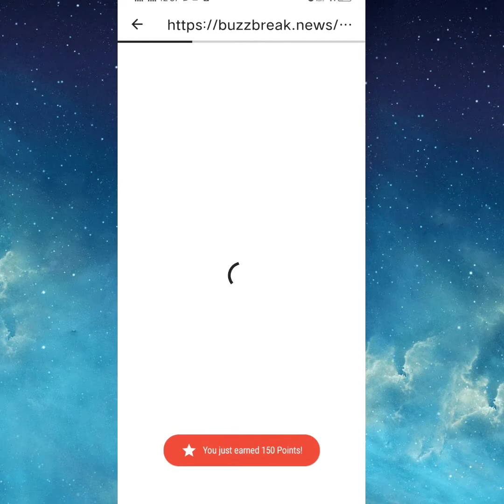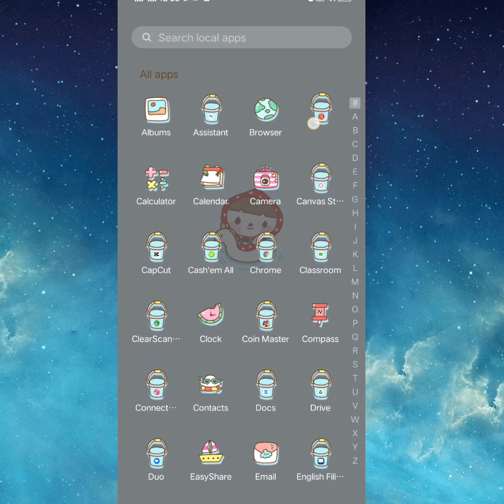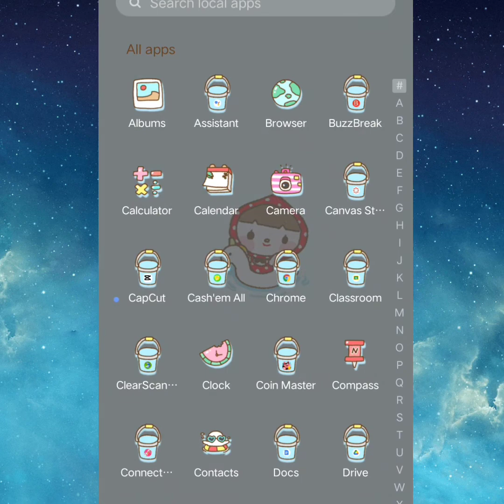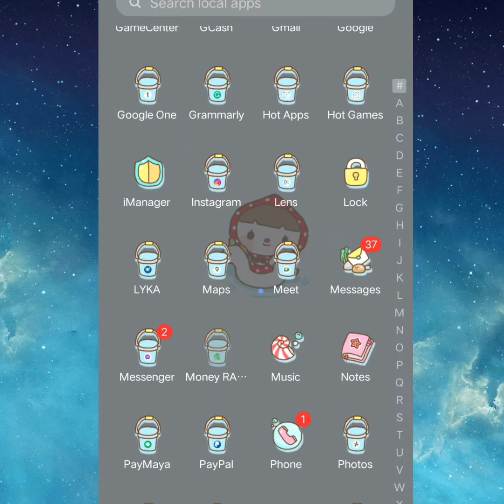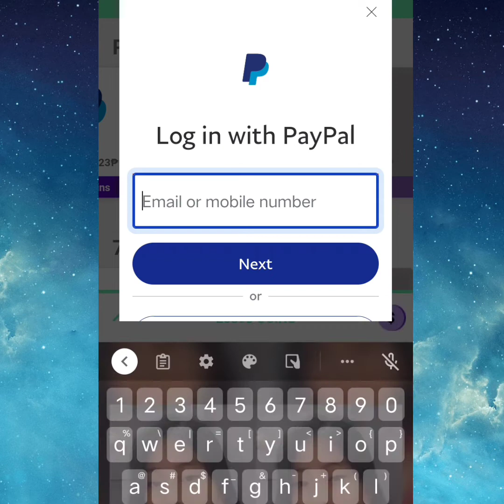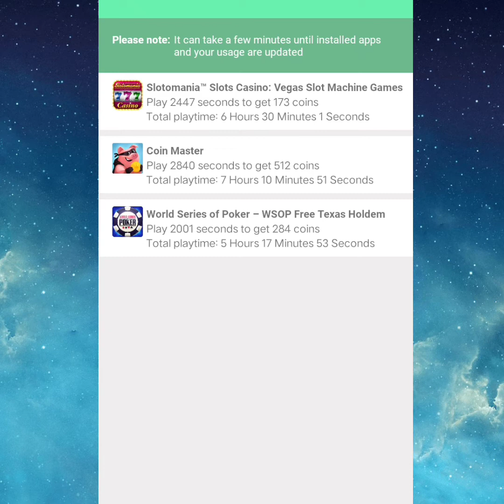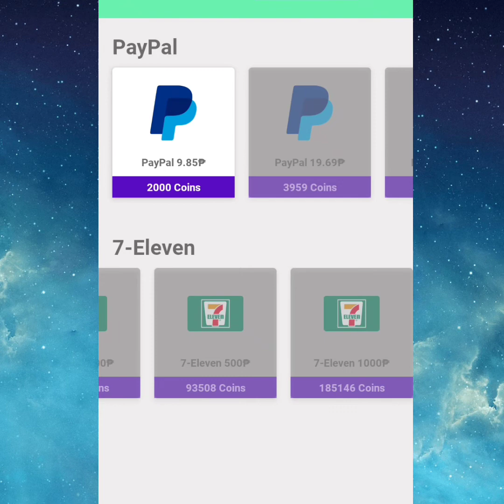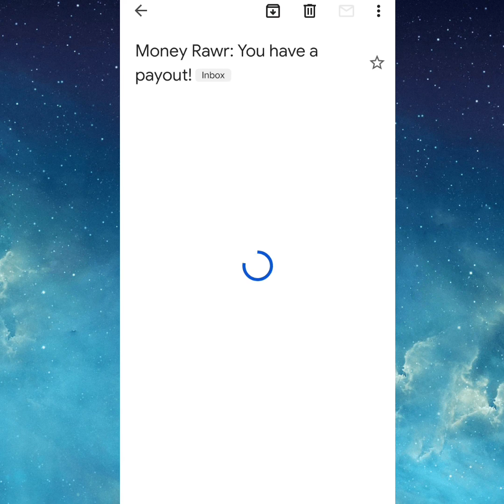Legit 100% Money Paying App| Earn While Playing| CASH OUT IN JUST 5 DAYS💸💲💰💵 🤑 ( MONEY RAWR )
The informations that I shared in these video are based on my own experience and some sort of research

Guyz you have to watch this video kung gusto niyong kumita ng pera sa pinakamadaling paraan. kung gusto nyong kumita ng pera ng hindi kailangang igugol ang inyong buong attention para mag laro. Kailangan nyo lang iwanang naka bukas ang inyong cellphone habang naglalaba, kumakain, nanunuod ng movie oh kahit ano pa ang ginagawa ninyo.

Ang MONEY RAWR APP guyz ay katulad lang ng Cash'em All pero as an honest review guyz mas madali o mas mabilis ang pag iipon ng coins sa MONEY RAWR kaya in just 5 days lang naka pag cash out ako kaagad ng P 98.00 samantalang  Almost 1 month kong nakuha ang P67.00 sa CASH'EM ALL and ang mas maganda sa Money Rawr App guyz may mga app sila na auto spin
pinakamasusugest ko sa Inyo.

Under maintenance and buzz break Ngayon and may mga errors din Ang pH today just watch this video guyz for more details.

Follow me for my other social media accounts:

Mary Joy Padillo Casas

Mhiekoys